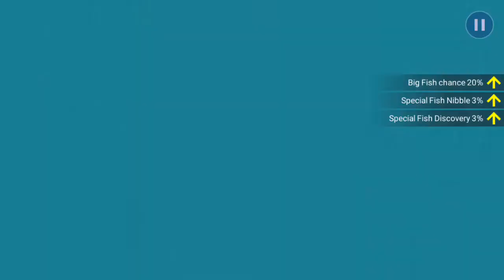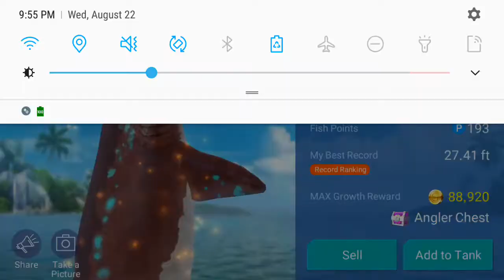Legendary Rank B Predator Sand Tiger Shark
Beira, Mozambique Channel